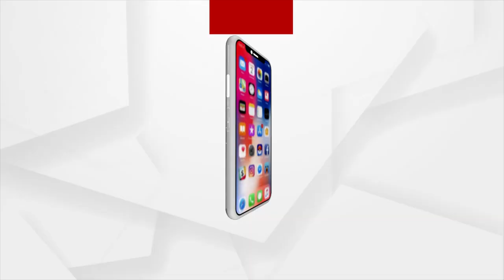ଇଂଜିନିୟରରୁ ସଫଳ ଗୋ ପାଳକ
ସିଭିଲ ଇଂଜିନିୟରିଂ ପରେ ଏକ ଘରୋଇ କମ୍ପାନୀରେ କରୁଥିଲେ ଚାକିରୀ । ମାସକୁ ୧୫ ହଜାର ଟଙ୍କାରେ ବାହାରେ ଚଳିବା ଥିଲା କଷ୍ଟ । ଏଭଳି ସମୟରେ ବେଡି ଉପରେ କୋରଡ଼ା ମାଡ଼ ଭଳି ମାଡି ଆସିଲା କରୋନା । ପ୍ରବାସରୁ ଚାକିରୀ ଛାଡି ଗାଁ ମାଟିରେ କିଛି କରିବା ପାଇଁ ନିଷ୍ପତ୍ତି ନେଇ ଫେରିଲେ ଜଗତସିଂପୁର ଜିଲ୍ଲା ନାଉଗାଁ ବ୍ଲକ ଗୋଠଦା ଗାଁର ଅଞ୍ଜନ ମୁଦୁଲି । ଏବେ ଅଞ୍ଜନ ୩୨ ଟି ଗାଈ ରଖି ମାସକୁ ରୋଜଗାର କରୁଛନ୍ତି ୪୦ ହଜାର ଟଙ୍କା । ଦେଇଛନ୍ତି ଅନ୍ୟ ୫ ଜଣଙ୍କୁ ନିଯୁକ୍ତି ।